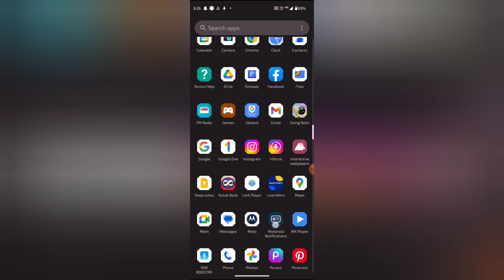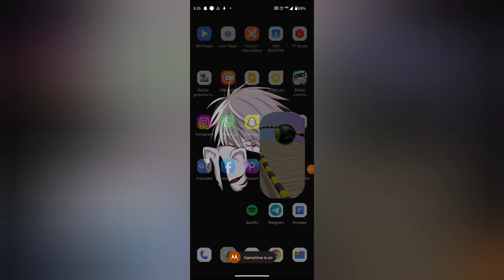How to set image in keep note, Keep note mein image set kaise kare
WEB-INFO, @WEB-INFO